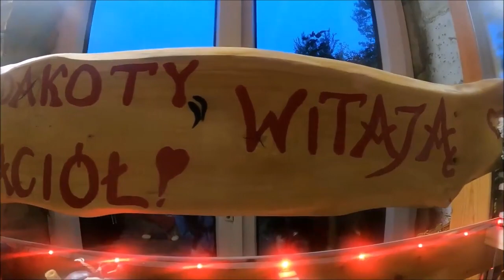Wilki w Stodole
Miło, że wpadłeś...